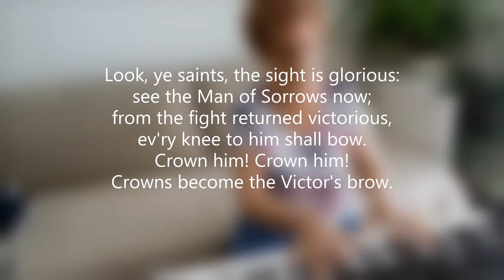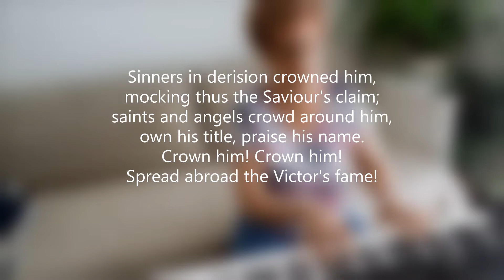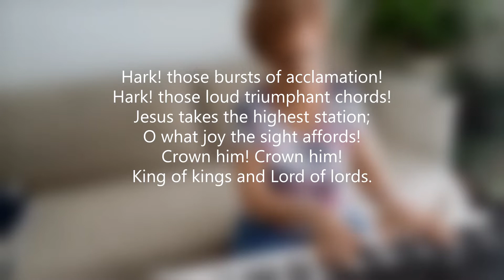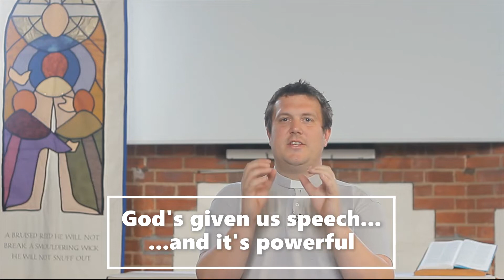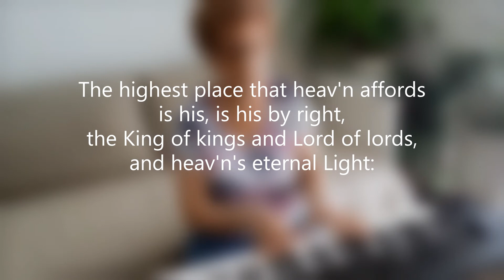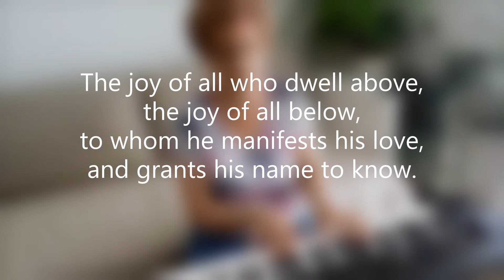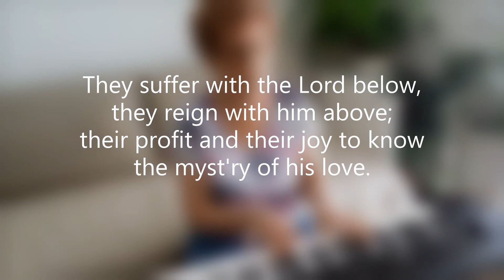St Mary Magdalene, Lyminster, Sunday Service - 24th May 2020, 11am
Join Rev'd Vanessa Baron from Lyminster Church for a service of Holy Communion as we continue our series through the Epistle of James.